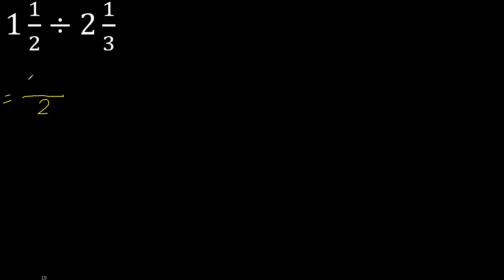1 1/2÷2 1/3 division de fracciones mixtas , fraccion mixta dividido entre mixto ejemplo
división en fracciones mixtas
division de quebrados mixtos
division de fraccion mixta entre otra fraccion mixta